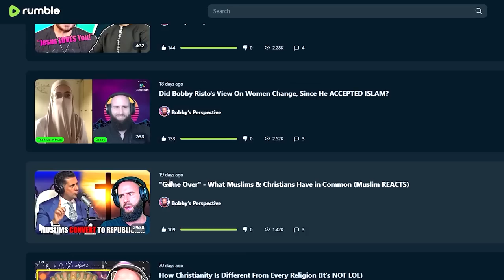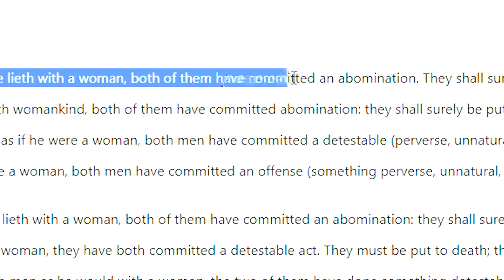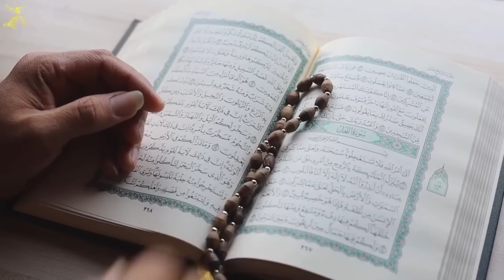Ex Muslim girl completely EXPOSES Islam (Was Reverting to Islam a Mistake?)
For EUROPE €:

Account holder: HALAL HOLDINGS LTD
BIC: TRWIBEB1XXX
IBAN: BE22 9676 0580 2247
Wise's address: Avenue Louise 54, Room S52
Brussels
1050
Belgium

For UK £:

Sort code: 23-14-70
Account number: 57270672
IBAN: GB85 TRWI 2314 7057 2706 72
Wise's address: 56 Shoreditch High Street
London
E1 6JJ
United Kingdom

For  US 💲:

ACH and Wire routing number: 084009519
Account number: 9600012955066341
Account type: Checking
Wise's address: 30 W. 26th Street, Sixth Floor
United States